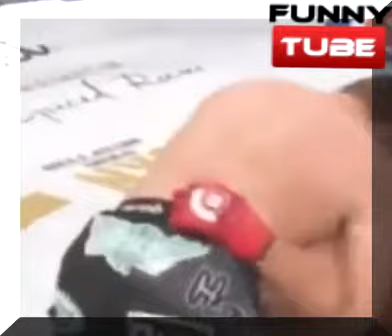Мэтт Митрион Федор Емельяненко «Последний император» полный бой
Кто: Емельяненко (Россия) — Митрион (США). Когда: 25 июня. Весовая категория: тяжелая. Места в мировом рейтинге. Емельяненко (27-е, бои 36-4); Митрион (21-е, бои 11-5). Бой Федора Емельяненко и Мэтта Митриона станет со-главным событием турнира американской промоутерской организации
Кто такой Мэтт Митрион, новый соперник Федора Емельяненко?

Федор приучил всех нас, что сложность и накал боя не зависят от уровня его оппонента. Страшно может стать в любой момент. Поэтому давайте познакомимся с тем, кто может нас сильно расстроить 18 февраля.
Занимает 20 строчку в мировом рейтинге тяжеловесов.

По данным портала Fight Matrix. Надо сразу сказать, что Митрион никогда не выходил даже в топ-10 тяжелого веса. В лучшие годы он был тринадцатым тяжем в мире, в то время как Федор на протяжении семи лет оккупировал первую строчку.
С другой стороны - сейчас Федор занимает аж тридцать вторую позицию в рейтинге. Так что победа над Митрионом может серьезно поднять его в рейтингах и позволит нацелится на более серьезную оппозицию. Конечно, при условии, что это является целью Емельяненко.

Он всего на два года младше Федора!

Но пусть эта небольшая разница не вводит вас в заблуждение. Разница в опыте - просто коллосальна. На момент профессионального дебюта Мэтта Митриона в смешанных единоборствах Федор уже был №1 в мире, не проигрывал девять лет подряд и имел рекорд 31-1-1.
На сегодняшний день у Федора за плечами 40 профессиональных поединков, а для его соперника их бой станет лишь семнадцатым.

Нокаутировал соперника за 19 секунд!

В бою против Филиппа де Фрайса Митриону понадобилось всего 19 секунд, чтобы закончить поединок. К слову, 91% своих побед он одержал нокаутами или техническими нокаутами. Лишь однажды Мэтт побеждал решением судей. Проигрывает он тоже зрелищно - из пяти поражений только одно решение.

Играл в американский футбол на уровне NFL!

Мэтт поступил в университет по футбольной стипендии и отыграл на позиции защитника 35 игр подряд, но перелом правой ступни вывел его на остаток сезона. В 2002 ему предложили контракт с профессиональной командой из NFL New York Giants и даже дошел с командой до плей офф. Возможно его ждала карьера футболиста, если бы не повторная травма в 2003. Митрион перенес семь операций и выбыл на шестнадцать месяцев. В итоге Мэтт немного поиграл за minnesota Vikings, но в 2005 завершил карьеру и перебрался в Индианаполис, где начал заниматься смешанными единоборствами с Крисом Лайтлом.

Нокаутировал звезду Ютуба!

8 мая 2010 года, во втором профессиональном бою Митрион встретился с другим участником TUF: Heavyweights Кевином Фергюсоном. Хотя его соперник больше известен как Кимбо Слайс и получил известность за ролики на YouTube, где участвовал в нелегальных боях. Поединки буквально проходили на задних дворах и парковках, а противниками выступали такие же районные громилы. Запоминающаяся внешность и успешная "карьера" в подполье привели Кимбо в профессиональное MMA. Но продлилась она всего три года и уже в шестом поединке Мэтт Митрион уничтожил Фергюсона, нанеся ему второе поражение в карьере. Миф о том, что парень с улицы может соревноваться с элитными атлетами, был окончательно развеян.

В подготовке ему помогает русская девушка весом 100 кг!

С кем тренируется соперник Федора, Мэтт готовится к бою с Последним Императором в зале Blackzillians, в штате Флорида. В зале тренируются не только актуальный претендент на пояс UFC в категории до 93 кг Энтони Джонсон, многократный чемпион мира по кикбоксингу Тайрон Спонг и недавняя жертва Хабиба Нурмагомедова Майкл Джонсон, но и уроженка Республики Беларусь Екатерина Ковалёва. Если вам кажется, что девушка выполняет декоративную роль, то ниже есть видео спарринга. Ковалёва является чемпионкой мира по кикбоксингу и весит под 100 кг, о чем не стесняется рассказывать в своём инстаграме. Оно и понятно, с такой-то внешностью.